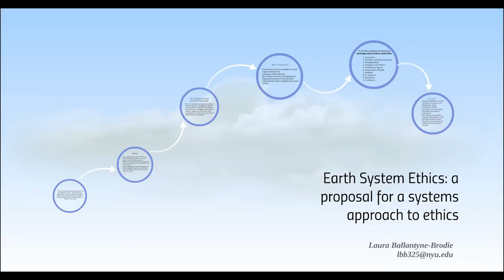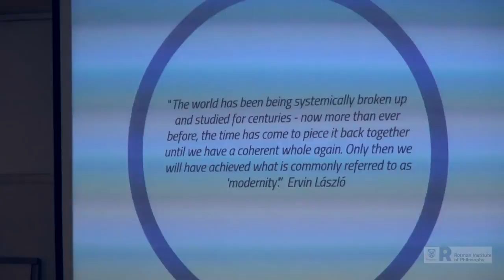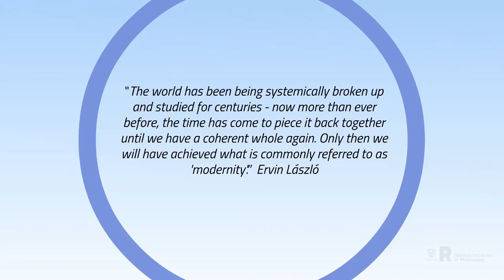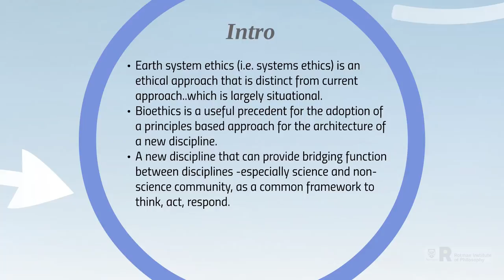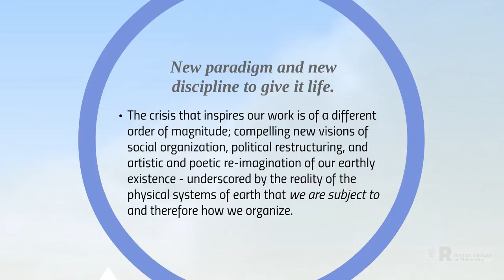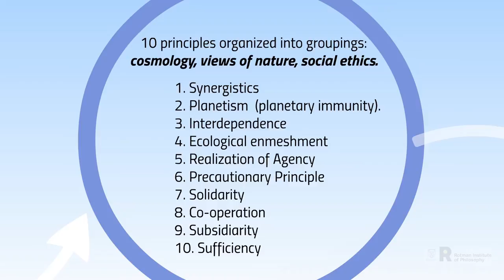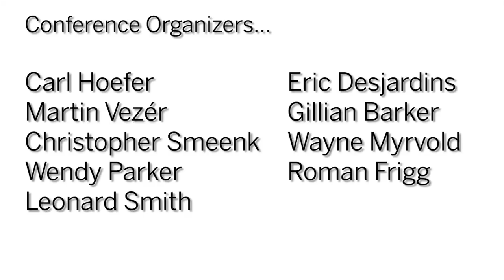Laura Ballantyne-Brodie: Earth System Ethics: A Proposal for a Systems Approach to Ethics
The news has been delivered and we now understand with near certainty that the industrial economy is at odds with the physical systems of the planet.1 Shocks such as the credit crunch, infectious diseases, climate instability and ecological collapses are converging towards a ‘planet crunch’. Despite this knowledge humanity has grappled with how to understand and respond to these complex (interrelated) issues. Unified collective action has so far failed to address some of the most pressing environmental issues. Earth system science examines our view of Earth as a system involving interactions among the different spheres of the Earth, including the biosphere, lithosphere, atmosphere, hydrosphere, cryosphere and the anthroposphere. Our emerging understanding of Earth system science in the context of the anthropocene is challenging dominant paradigms. These paradigms include humans’ relationship to and view of nature and the natural environment (i.e. nature is benign/ fragile and easily disrupted), changing ‘mechanistic’ view of the Earth that can be broken down and studied in isolation ( cf Earth system science that tells us that the Earth’s spheres are interconnected and we are at their mercy not the other way around). At the same time, new ways of understanding and framing an ecological worldview are emerging across disciplines. In the era of the anthropocene, coupled with what we know from the study of Earth systems science about the limits of Earth to sustain human civilisation, this paper proposes that a new field of inquiry is needed to systematically inquire and respond to the environmental crisis. It is argued that current paradigms fail to take stock of scientific understandings of the Earth as a system that has been dynamically engaged in the age of the anthropocene. This new field would provide a coherent theoretical framework to demark the boundaries for a unified response that takes account of an emerging ecological worldview based on new concepts such as ‘ecological enmeshment’2 and Bruno Latours’ ‘Earthboundedness’3. The paper outlines why Earth system ethics (i.e. systems ethics) is an ethical approach that is distinct from environmental ethics and could be developed to provide an analytical framework of general norms derived from the common morality to form the starting point for a normative framework to act.4 This paper first considers the approach taken in the field of bioethics (biomedical principlism) as a useful precedent for the adoption of a principles based approach (principlism). Second, the paper suggests that biomedical principlism underpinning bioethics is useful to demonstrate how a new field could be structured and a new discipline could operate. This paper proposes that the principles adopted should be developed in parallel with our scientific knowledge of the field of Earth system science. By identifying the principles to form an analytic framework, this paper suggests that it may help to reduce the indeterminacy of abstract norms and generate an action­guiding framework based on a factorial relationship to the principles.5 A number of principles are put forward and discussed in brief including (1) realisation as agency6, (2) solidarity, (3) subsidiarity, (4) sufficiency, (5) precautionary principle and (6) co­operation.

Presented at the Knowledge and Models in Climate Science: Philosophical, Historical & Scientific Perspectives Conference at the Rotman Institute of Philosophy, Western University

Earth System Ethics: A Proposal for a Systems Approach to Ethics
Laura Ballantyne-Brodie, New York University